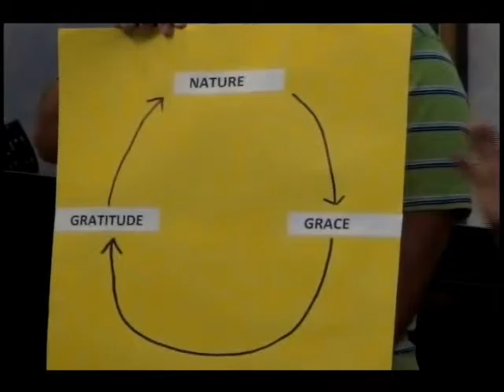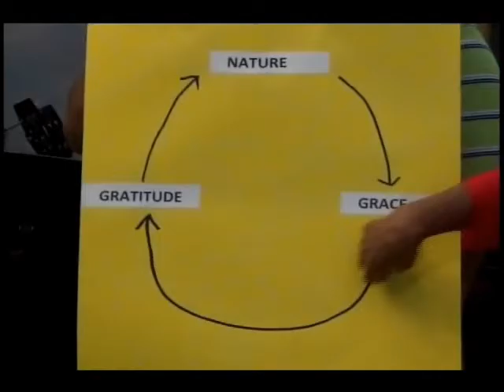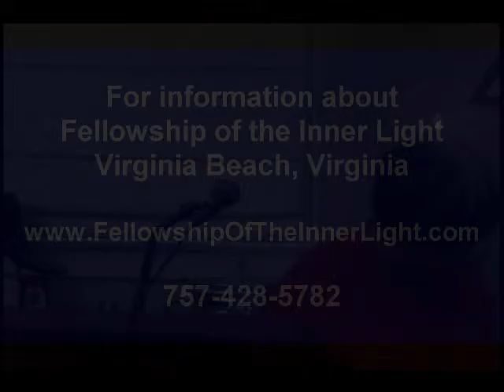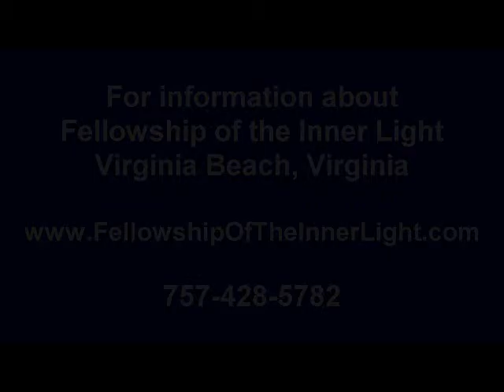Bernice Spencer - Amazing Grace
Bernice shares of Amazing Grace.
All things are possible through Grace through gratitude.